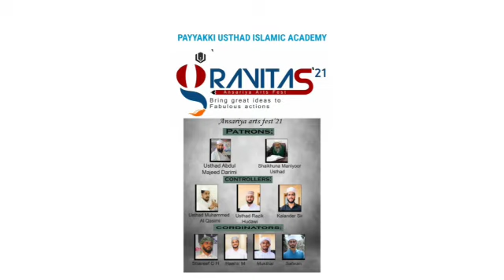GRAVITAS'21 THEME SONG | Ansariya Arts Fest 2021 | Payyakki Usthad Islamic Academy | Ansar KC Road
gravitas'21 Ansariya Arts Fest 2021
Payyakki Usthad Islamic Academy